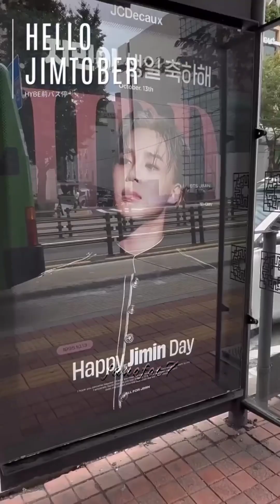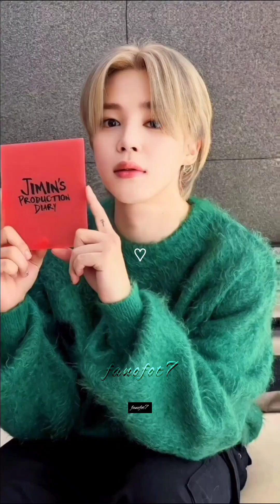Happy Birthday Park Jimin 🎂🥳 & 3k subs special 😅😘